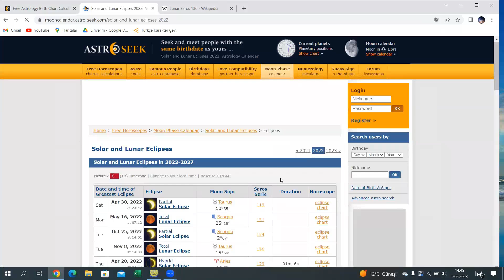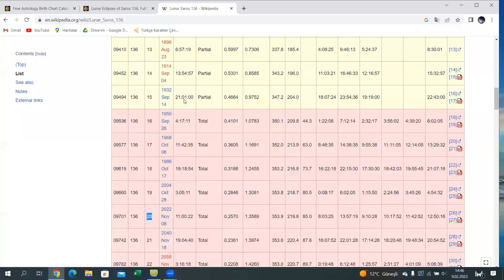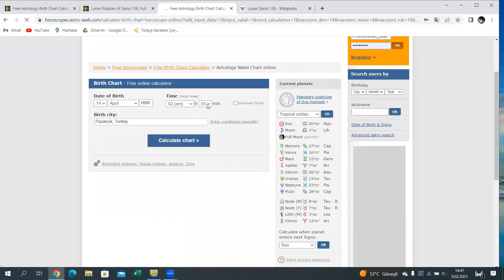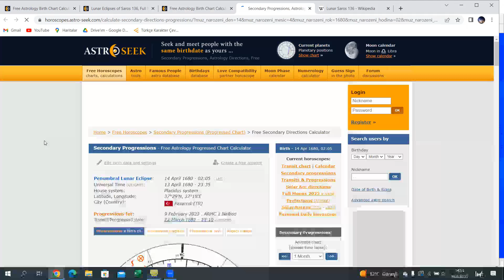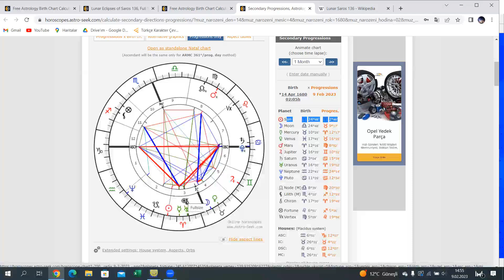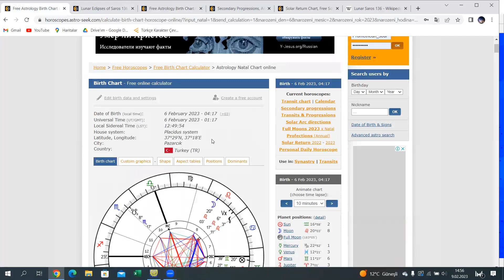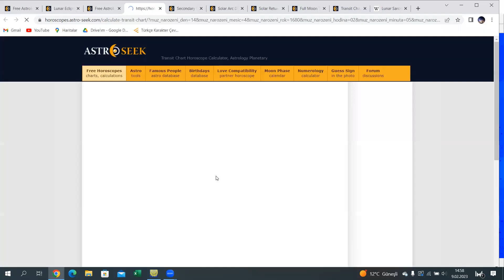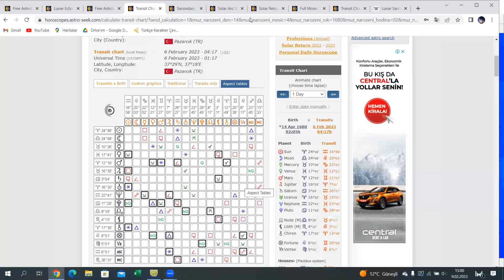KAHRAMANMARAŞ DEPREMİNİ LUNAR SAROS SERİSİ İLE ANALİZ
Bu video da Kahramanmaraş depremi lunar saros serisi ile analiz edilmiştir.
Daha önce İstanbul'da deprem riskini anlattığım ve 11,22,33,44 gibi sayıların uranusyen etkilerini anlattığım video linkleri aşağıdadır. İzlemeyenlerin bu videoları izlemelerini tavsiye ederim. İyi seyirler!